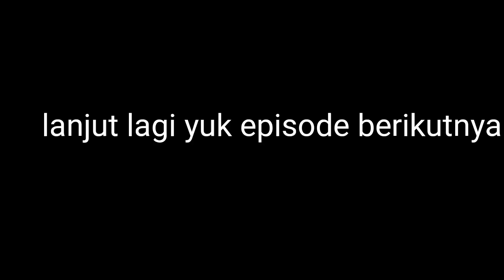S2 : Eps 9 BUCIN KE PANGERAN BERSEDAN | TITIK NOL | SIJI SANWILATIN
Baper sama pangeran bersedan .